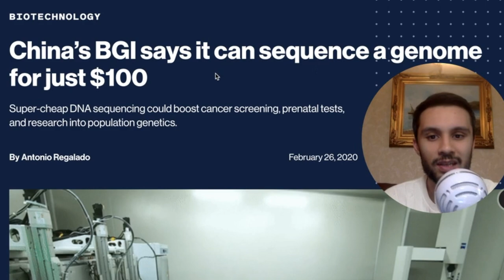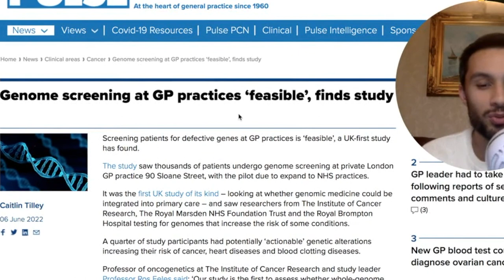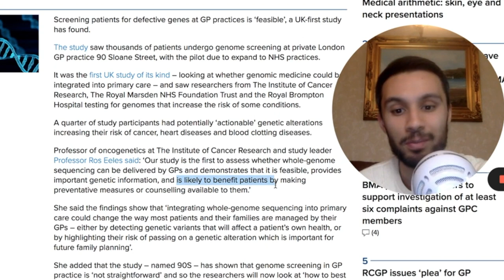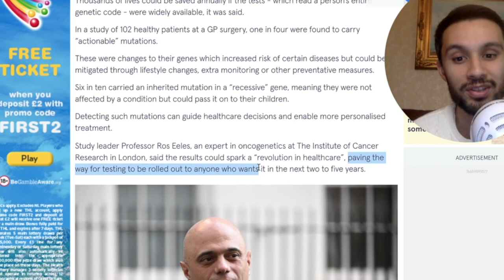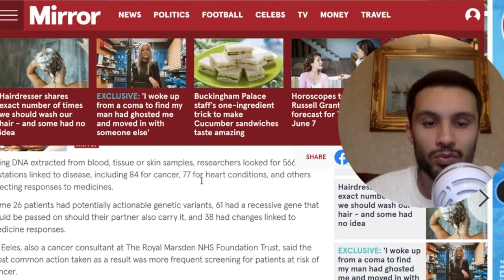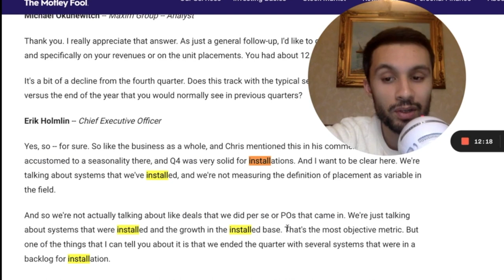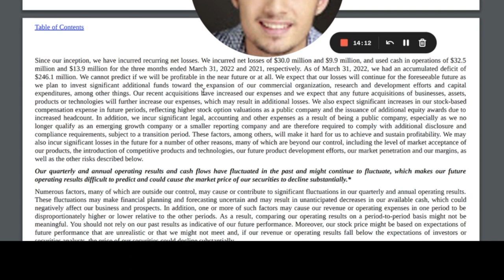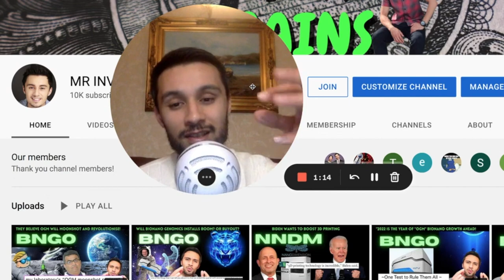BNGO news: Whole genome sequencing on NHS? UK Genomics market update bngo update bionano genomics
whole genome sequencing and bionano genomics stock updates, in the UK WGS could be coming to all on the NHS to help screen genomes for gene variants for cancer, rare disease, genetic disorders. 100,000 genome project uses WGS and could still improve.

bngo stock news, bngo stock update, bionano genomics stock analysis, bionano genomics stock updates